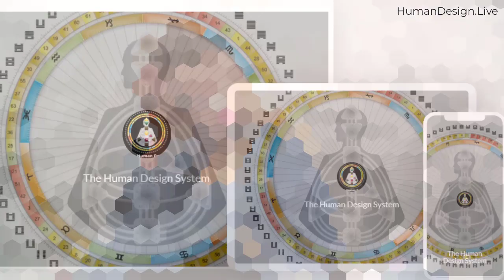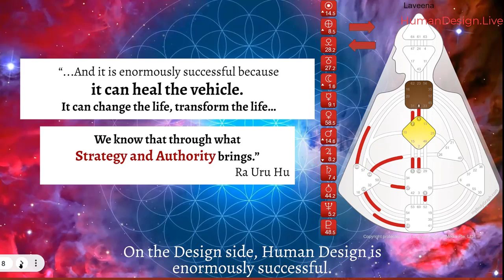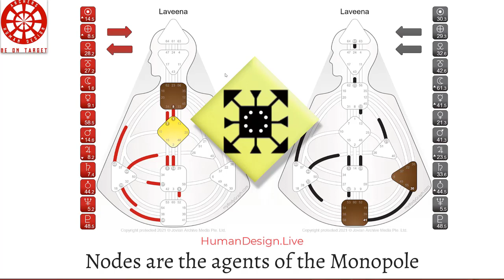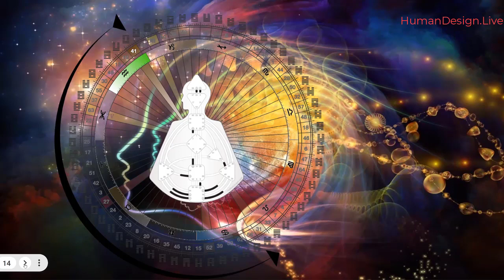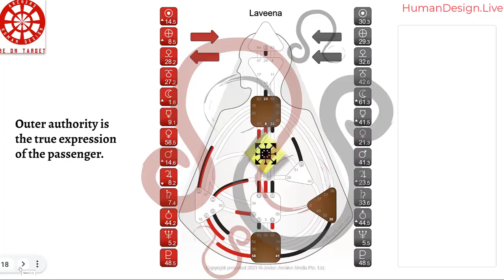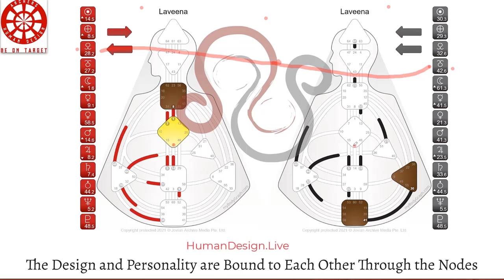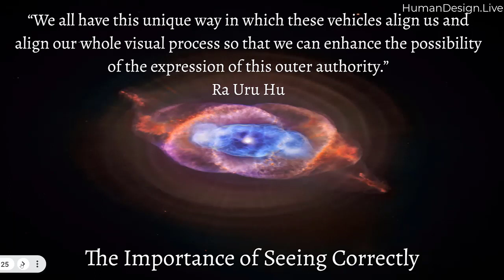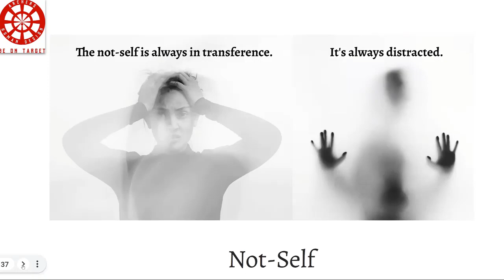Your Life's Movie "View - Perspective - Distraction" using the Human Design System for Awakening